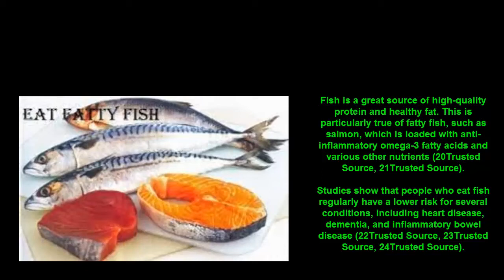Relaxing Voice Aerial View Of The Forest And The Mountain With Healthy And Nutrition Tips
here you can enjoy music for relaxation, there are also tips for useful health
A black, white and orange bug standing over green leaves being moved by the wind near to a yellow flower. A bug moving its antennae.
This music for sleep or studying helps bring a calm state of mind.
You may also find it helpful to use this music for meditation, stress relief, focus or yoga.
The space sounds white noise helps block out distractions to create a peaceful environment.
And the Relaxing Voice plays for 1 hours, so you can sleep all night long.

With the fade to black screen you'll reduce your exposure to blue light, which can have an impact on quality sleep.
The black screen begins at 00:00. Having a dark bedroom is another key ingredient to getting deep sleep.
The dark screen will also reduce data usage on your phone and drain less battery and with no risk of screen burn in.
Give yourself and your phone a well-deserved break!

My instrumental music Beautiful Aerial View Of The Forest And The Mountain With Healthy And Nutrition Tips
My music incorporates relaxing sounds of nature and features flute music piano music harp music & violin music
piano pacific relaxed healing music healing music forest music relaxation music music therapy music for the soul
music for sleep soothing music Relaxing Voice lullaby beautiful music reiki music music for the nervous system
affectionate music music of nature music for the heart gentle music beautiful music music for work music for health
meditation music relieving stress classical music The most beautiful melody Gentle music for the soul soul yoga relax and find peace